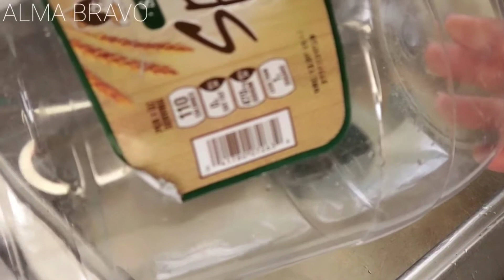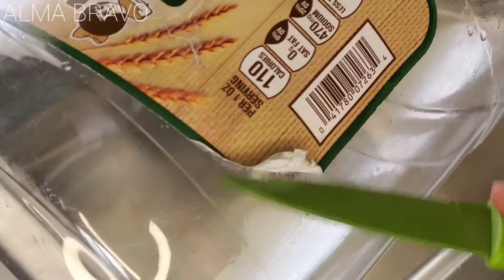💡COMO HACER TÚ GARRAFON RECICLADO PARA AGUA 👌/HOW TO MAKE YOUR RECYCLED WATER GARRAFON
Hola 😃 mis bellos amigos hoy les traigo una forma de hacer tu propio garrafon ó botecito resiclado para hacer una rica agua
 fresca 😋🧋ó  para guardar alimentos secos. como el arroz.  frijoles.  azúcar.  harina y mucho más. espero les guste y les funcione está idea 💡 que para mi es muy útil 👌 y muchas gracias por ver mis vídeos díos los llene de bendiciones  a todos 🙌🙏💖